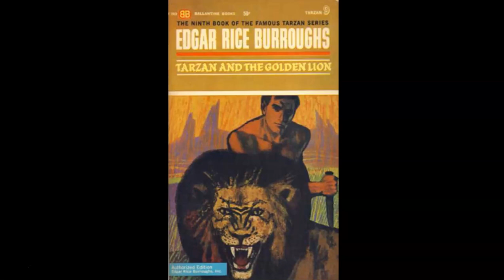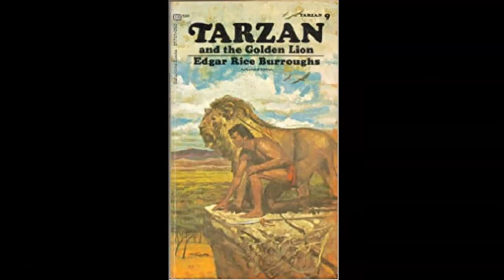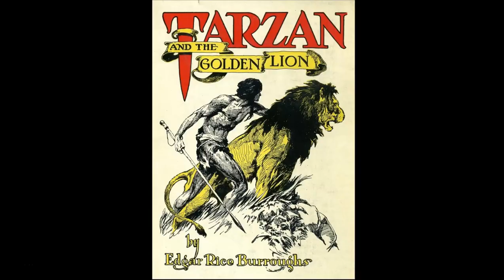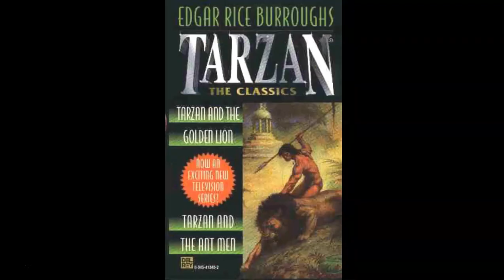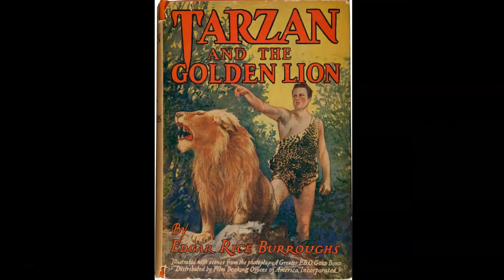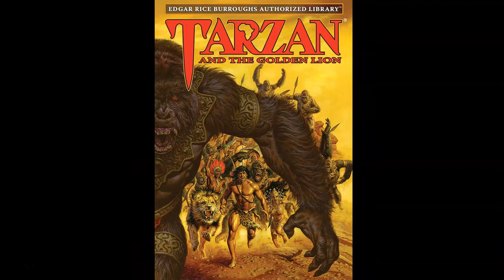Edgar Rice Burroughs Podcast #15--"Tarzan and the Golden Lion"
Tim, Jess and Scott talk about the 1923 novel Tarzan and the Golden Lion, in which the Lord of the Jungle acquires what might very well be the most awesome pet in the history of pets.